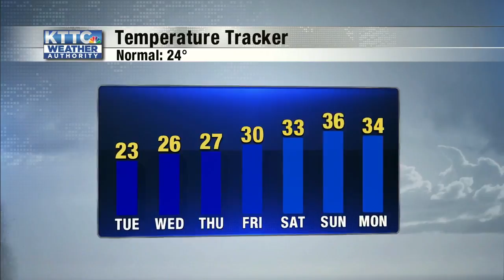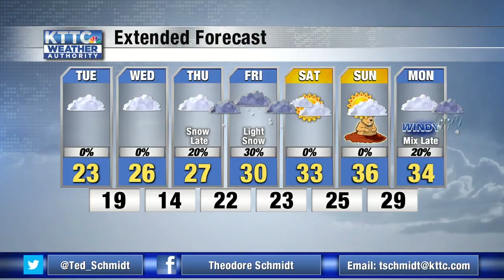Ted's Tuesday Morning Weather 1/28/2020